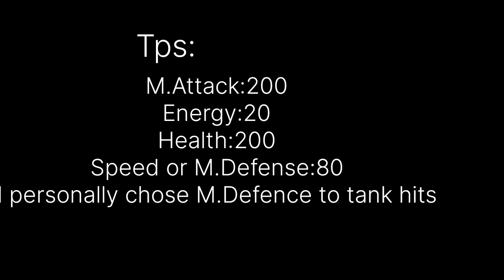HIMBRR IS SURPRISINGLY KINDA GOOD! - LOOMIAN LEGACY PVP SHOWCASE.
In this video I am showcasing Himbrr
Let's see if it performs well in this pvp.